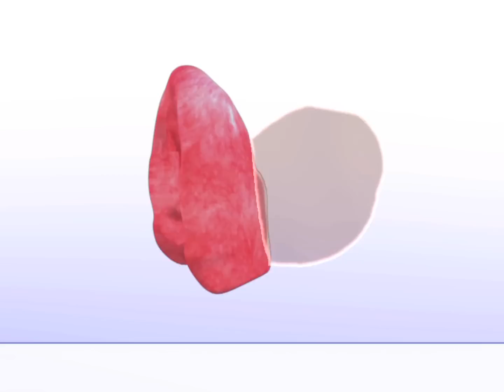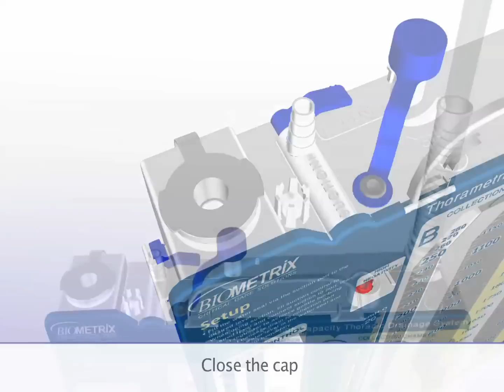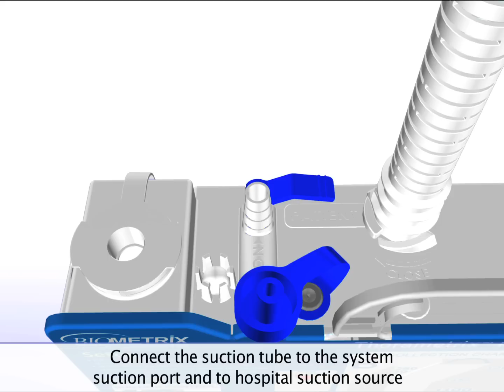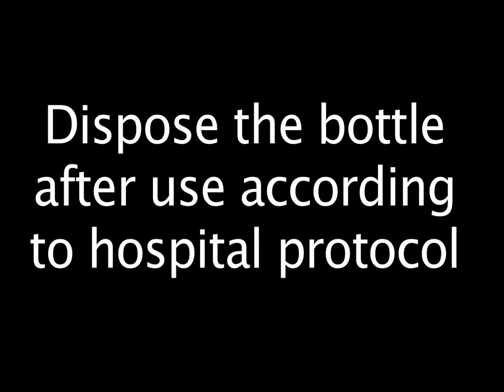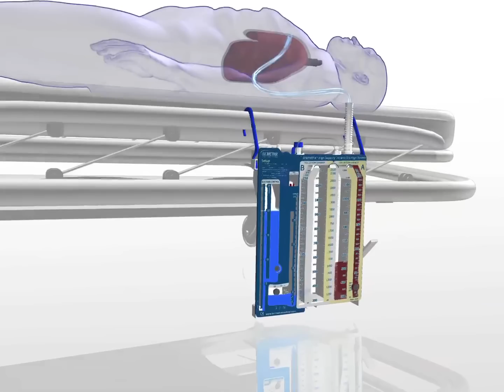Thorametrix.mov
The Thorametrix™ system is a post-operative chest drainage system that is used for draining air or liquids from the pleural cavity. `It presents a simple and convenient drainage system for maintaining the required amount of vacuum in patients' chests while controlling the level of suction.